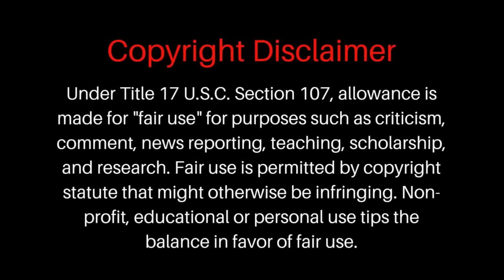BodyBuilder Reacts To Foodie Beauty - Let's Play Along With The Fall Tag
Check out my community tab to vote on the timing for the spooky livestream